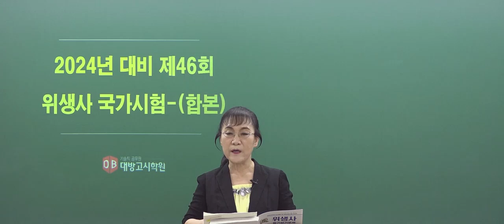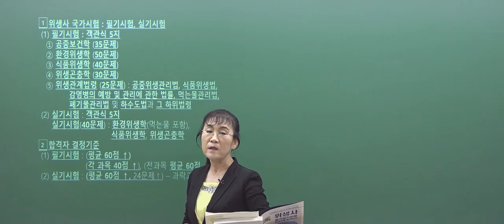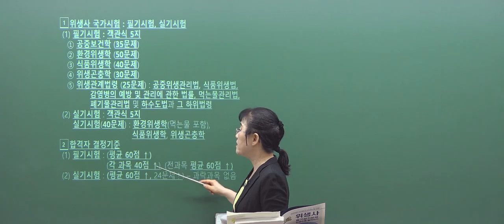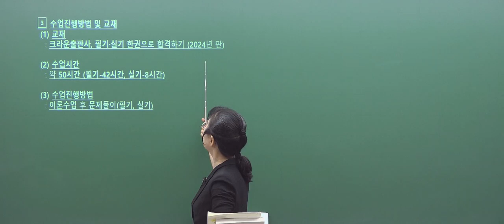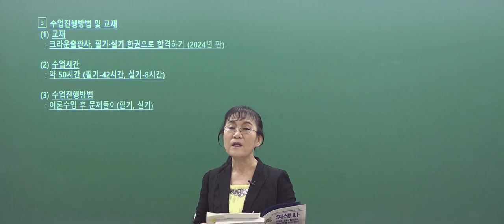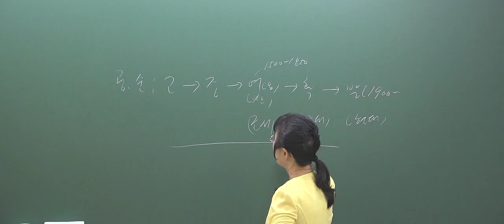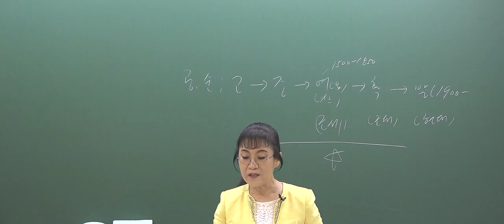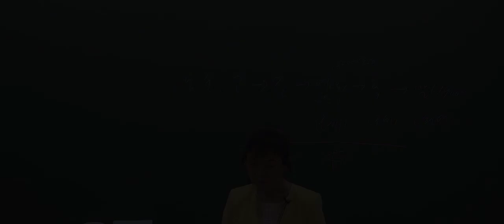2024 위생사 필기실기 한권으로 합격하기 동영상 샘플 (2024 위생사 국가시험 OT)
2024 위생사 필기실기 한권으로 합격하기 샘플동영상
2024대비 위생사 국가시험 OT